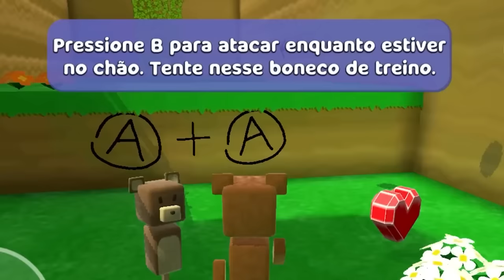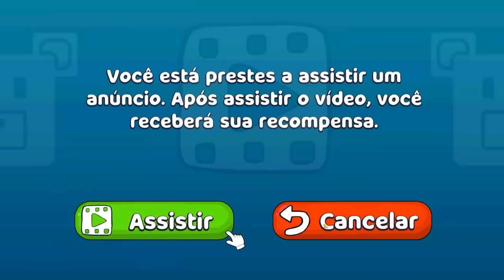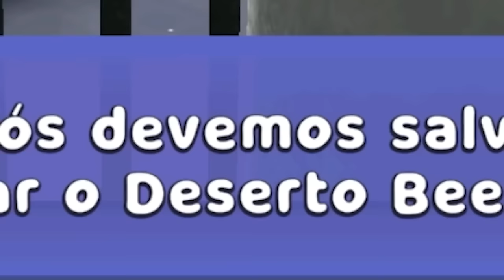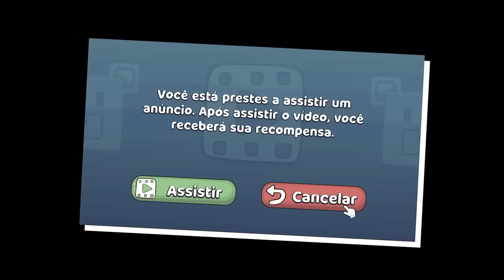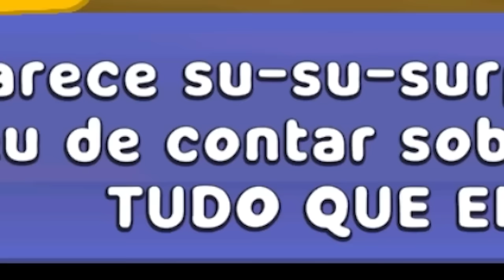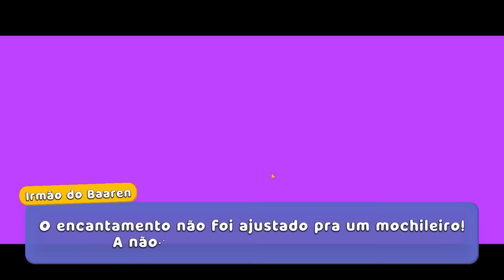Ursinho Betero🎥FILME Completo🎥Super Bear Adventure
Dudu joga Super Bear Adventure e faz o filme completo.
Lembrando que todos os vídeos do DUDUBetero são

📌 Vídeos todos os dias as ⏰ 11:15 ⏰